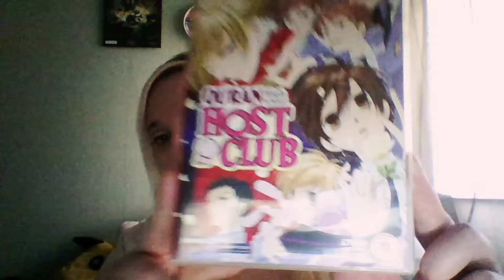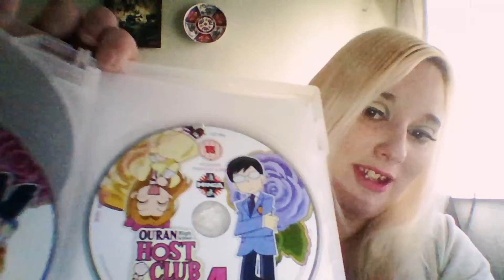Ouran HighSchool Host Club review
this episode this my review of Ouran HighSchool Host Club